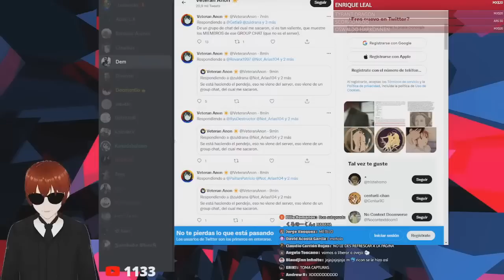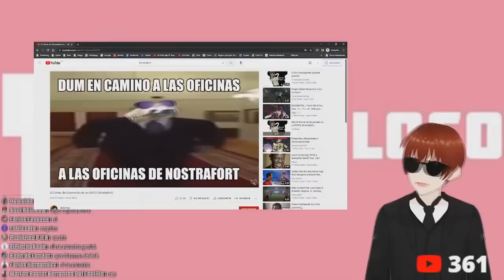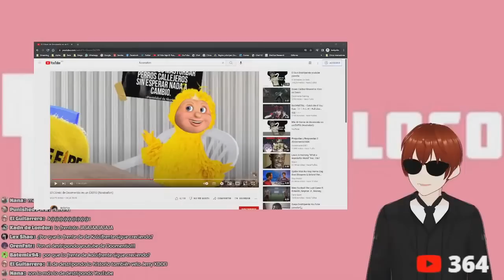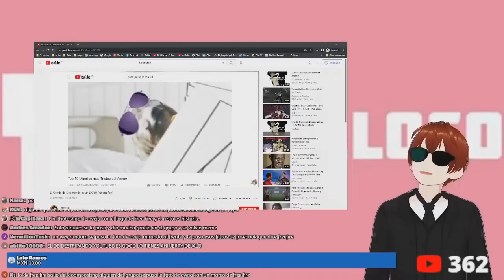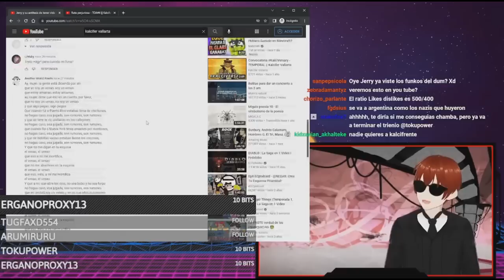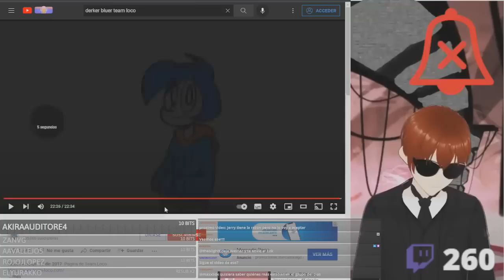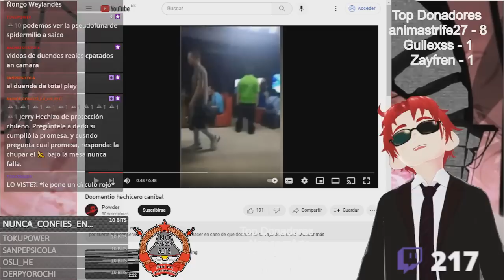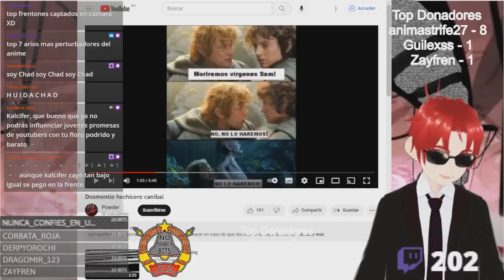Momentos graciosos random - El Jerry en vivo